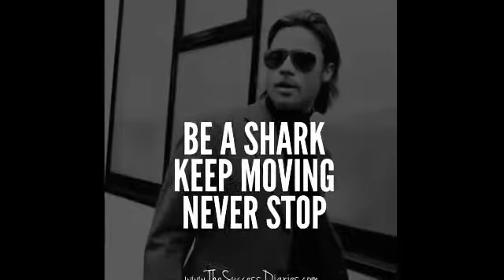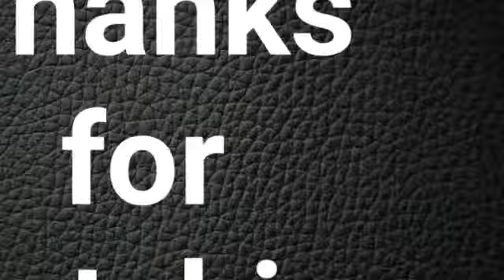Gameplay- Yogioh Triple Summoned Skull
Yu-Gi-Oh! Power of Chaos: Yugi the Destiny is the first Yu-Gi-Oh! game for PC and the first of the three Power of Chaos games. This first game includes 155 cards, most of which are from Legend of Blue Eyes White Dragon and Starter Deck: Yugi, two are from Metal Raiders, one is from Spell Ruler, another is from Tournament Pack: 3rd Season and the other is from Starter Deck: Pegasus.

In Yugi the Destiny, the player learns how to play the Yu-Gi-Oh! trading card game with Yugi, who teaches the basics of summoning, tributes and other aspects of the game. Additionally, the player can duel against Yugi to collect cards and build up their own collection. Each card features artwork re-created from the card game. In addition to new artwork, Yugi the Destiny features a variety of battlefields and intense duels.